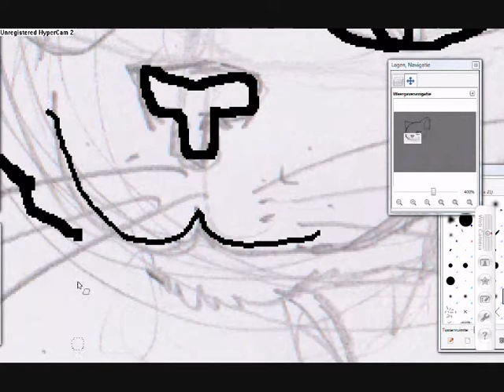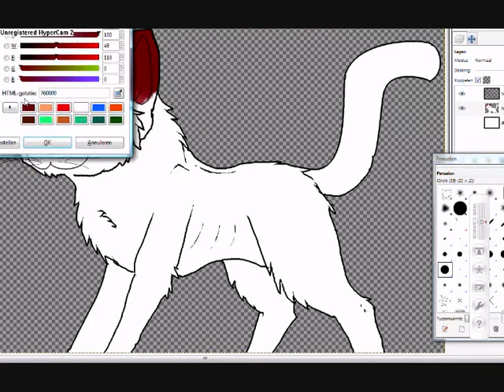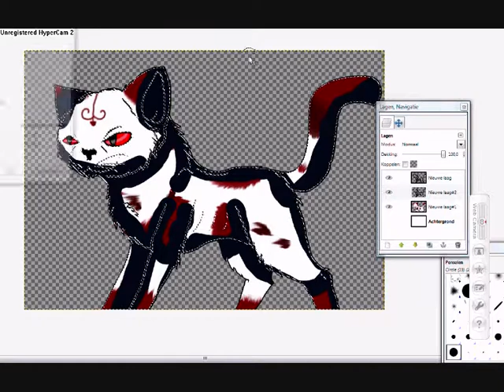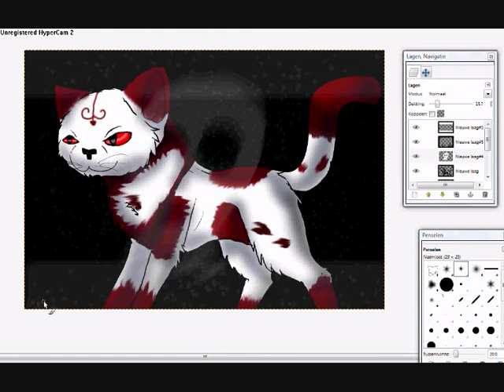Speedpaint for halloween contest **READ DESCRIPTION x3***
Uhh.. Lol it SUCKS i know x3 i used a mouse Dx but i still hope i win xD lol
NEXT VID: a speedpaint that doesnt suck :K (it will)